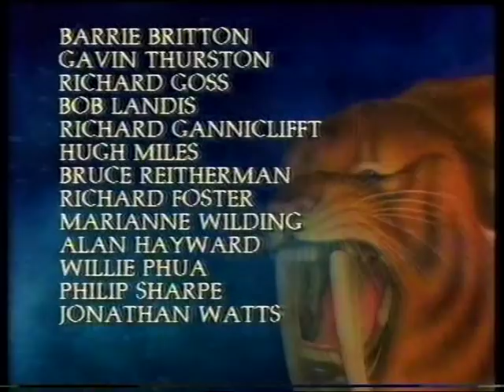The Velvet Claw Part4.mpg